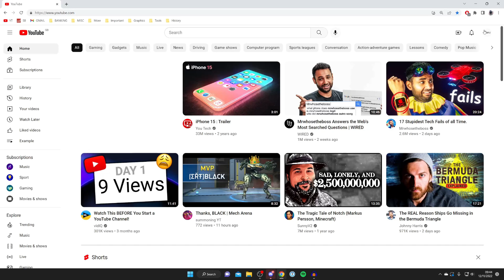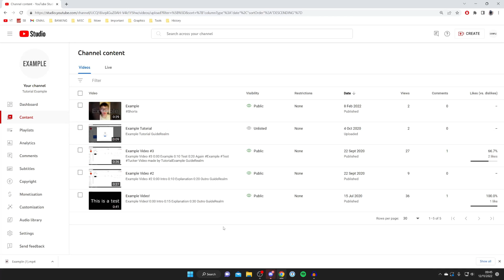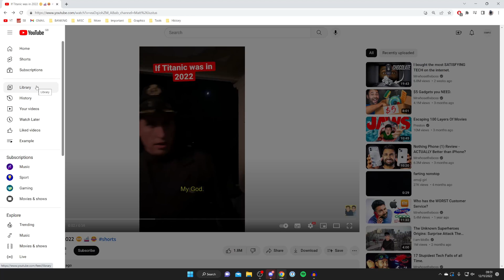How To Download YouTube Shorts - PC & Mobile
I show you how to download youtube shorts and and how to download shorts in youtube in this video.

GuideRealm